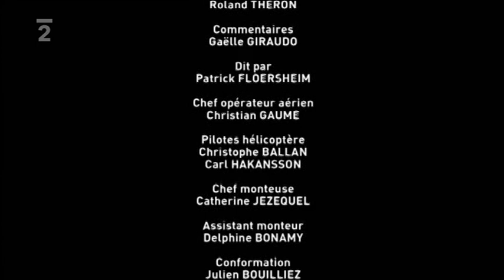Krásy európskeho pobrežia - Chorvatsko